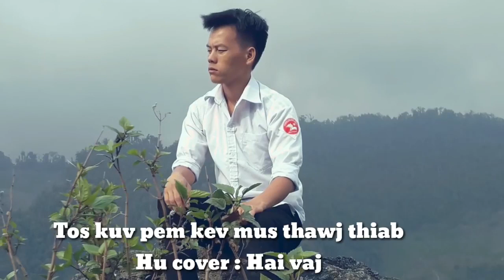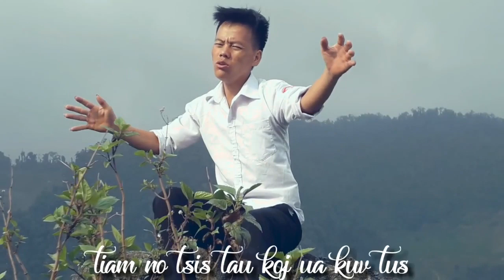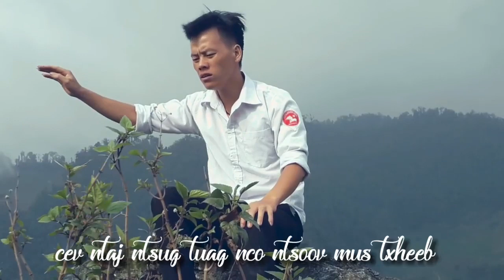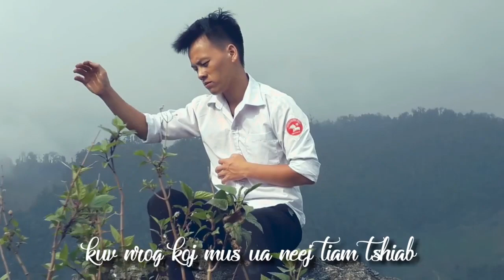Hai vaj - Tos kuv pem kev mus thawj thiab cover